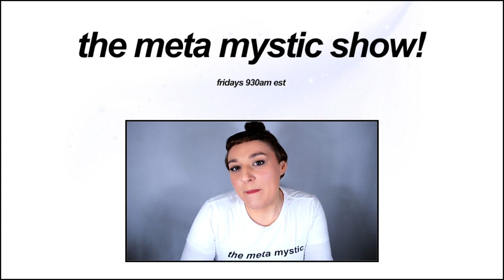THIS is the solution to your problem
This week on the meta mystic show! #28 we will be talking about 3 Reasons Why People Put You Down, and on the more extreme side of the spectrum: why people  - dehumanize -  us.

This episode is inspired by my new song, "dehumanized", which I'll play for ya on piano at the end 🎹

the meta mystic show!

mms! episodes

timless collective tarot readings
every day!
youtube, tiktok + instagram @themetamystic

Become a Dent Maker! 🔥

missy gordon | the meta mystic